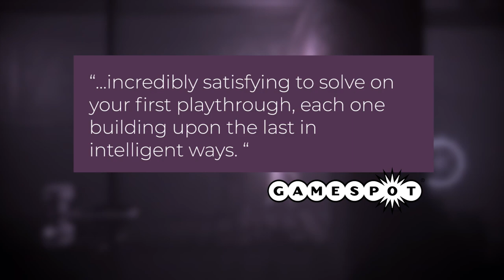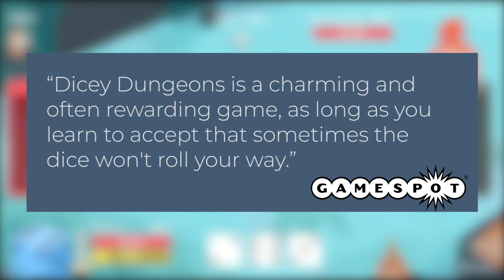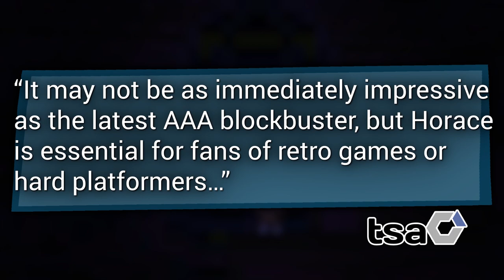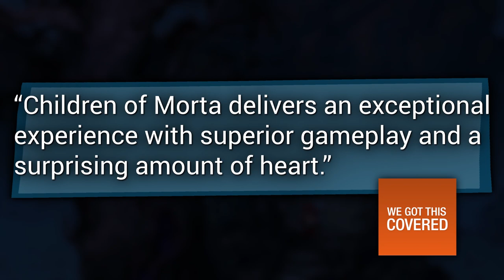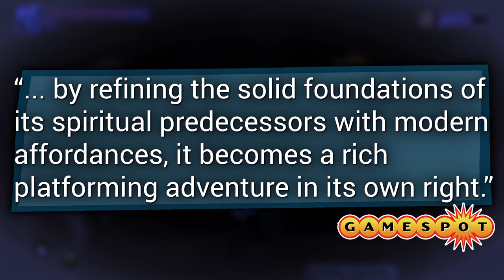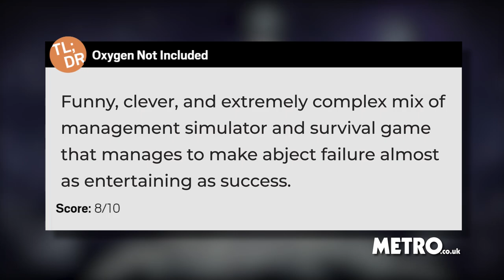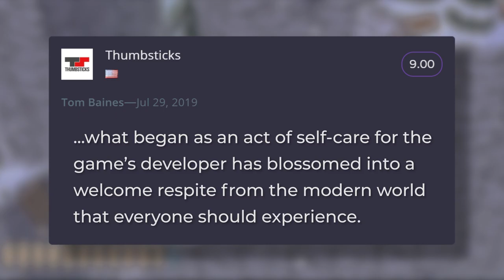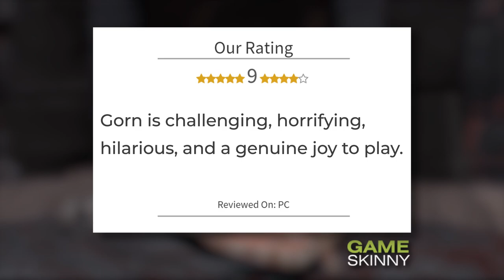Top 10 NEW Indie PC Games of 2019 (July Aug Sep) | whatoplay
Review games now at whatoplay.com!

- Rank of the best indie PC games of all time.

Time to highlight the best indie games released in July, August, and September of the year. Thesea re the highest-rated independently-produced titles released for PCs (Windows, Mac, and/or Linux).